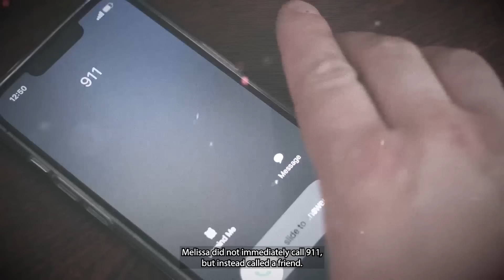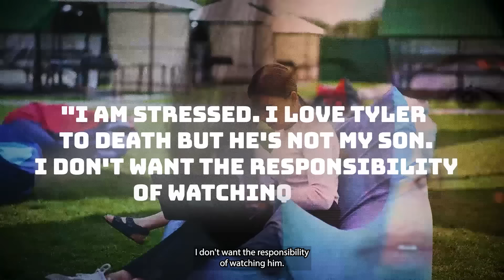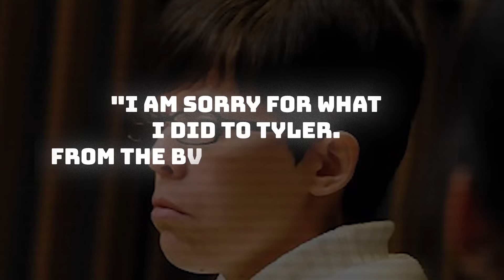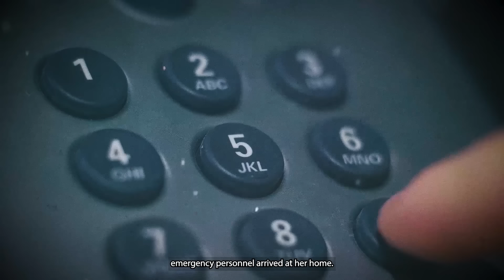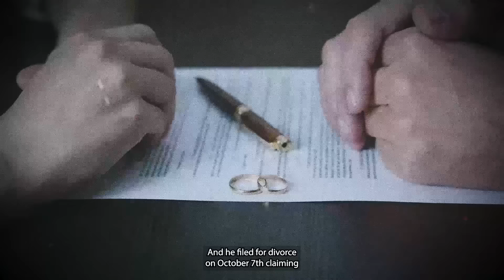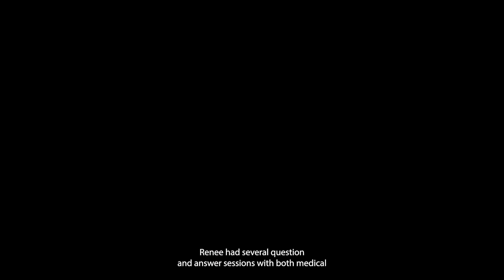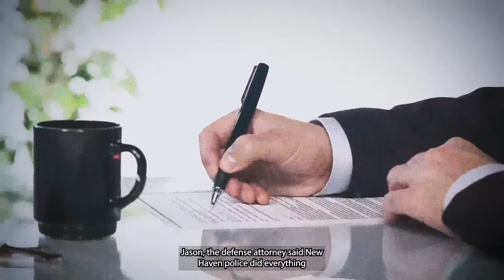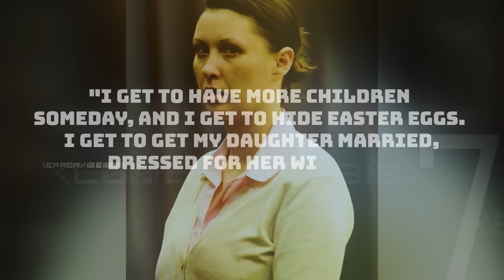The Tragic Story of Tyler Korte - Inhumane Brutal Stepmothers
These are the true crime stories of Tyler Korte and Lily who were murdered by their stepmoms